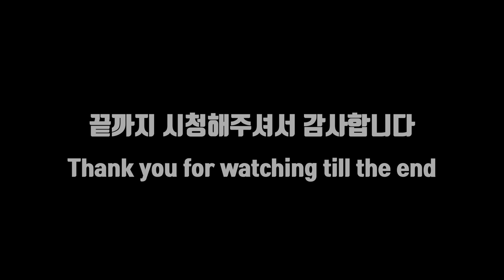산골 고양이 우주 입양 후 29day / 생후 59day 친한친구 돌맹이랑,빗자루 벗삼아 낮잠 자기,고양이쇼하기,휴식시간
산골 고양이 우주 입양 후 29day / 생후 59day  친한친구 돌맹이랑,빗자루 벗삼아 낮잠 자기,고양이쇼하기,휴식시간  ,나 꿈꿨어 귀신 꿈꿨어